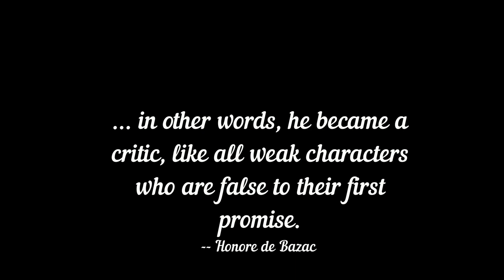Book Review: Cousin Bette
I review _Cousin Bette_ by Honore' de Balzac.